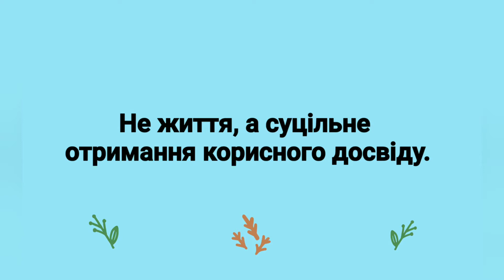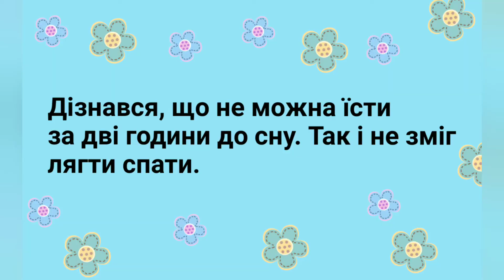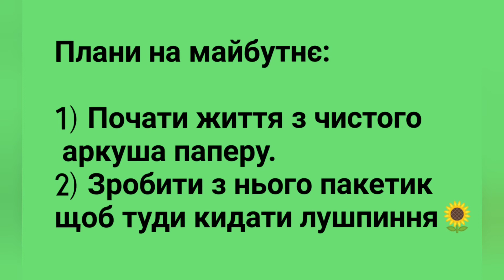Посміхнись - приколи, гумор у картинках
Смішні, прикольні і веселі картинки з написами і анекдоти, які змусять вас реготати або як мінімум добре посміхнутися.